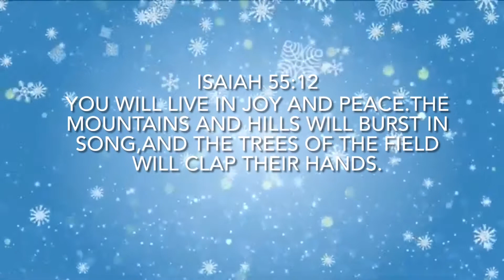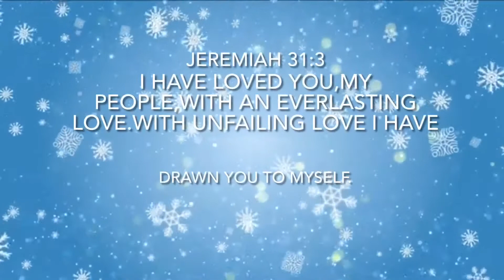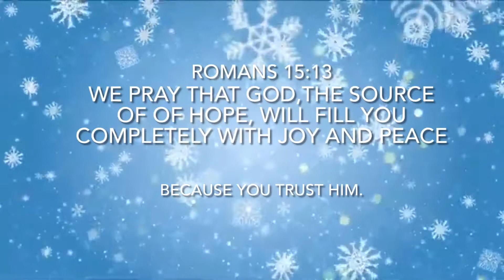Joy unto the world- Ski Teachers